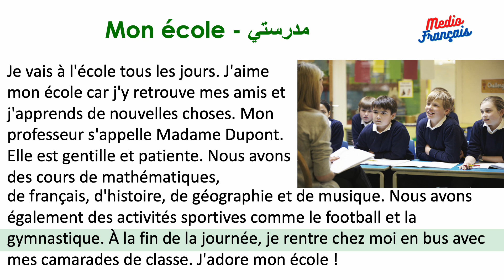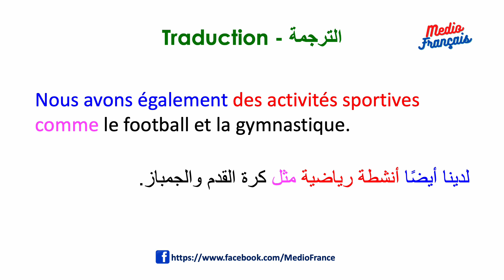Mon école (مدرستي) – Niveau Débutant Leçon N° 28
Bienvenue sur ma chaîne "Medio Français" de leçons en français facile !
Dans cette série de 30 vidéos, nous allons apprendre la langue française à un niveau débutant. Chaque vidéo comprend une leçon de vocabulaire ou de prononciation pour vous aider à améliorer votre compréhension et votre expression orale et écrite. Que vous soyez débutant ou que vous souhaitiez simplement renforcer vos compétences en français, cette série de vidéos est faite pour vous.
مرحبًا بكم في قناة "Medio Français" الخاصة بنا لدروس اللغة الفرنسية السهلة!
في هذه السلسلة المكونة من 30 مقطع فيديو، سنتعلم اللغة الفرنسية على مستوى مبتدئ. يتضمن كل مقطع فيديو درسًا للمفردات أو النطق لمساعدتك على تحسين فهمك وتعبيرك في التحدث والكتابة. سواء كنت مبتدئًا أو ترغب فقط في تعزيز مهاراتك في اللغة الفرنسية، فهذه السلسلة من مقاطع الفيديو تناسبك.